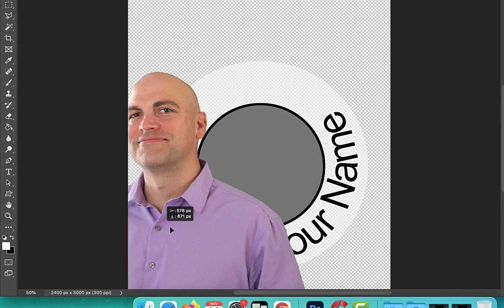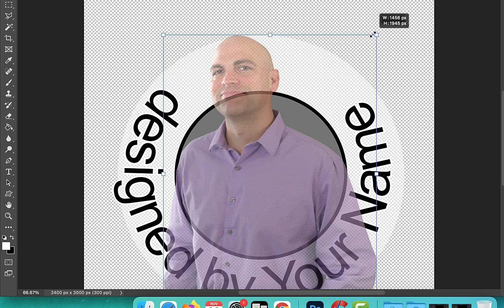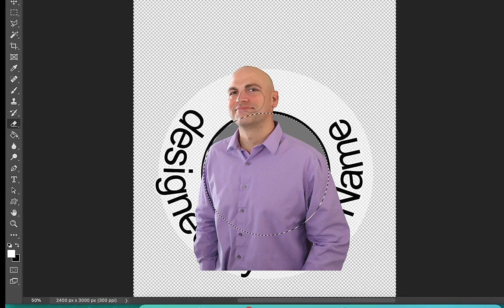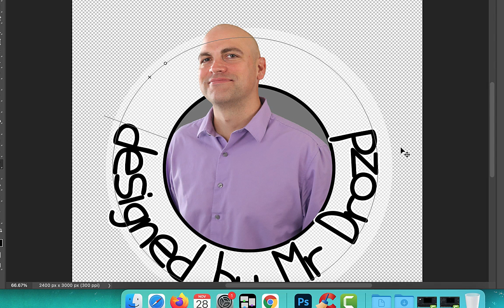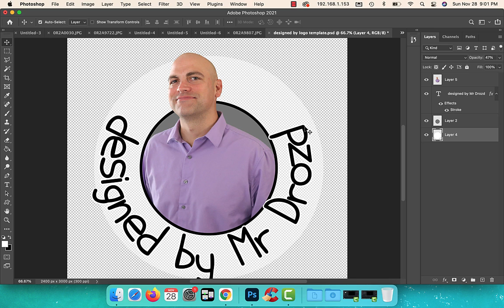Creating student logos as PNG files